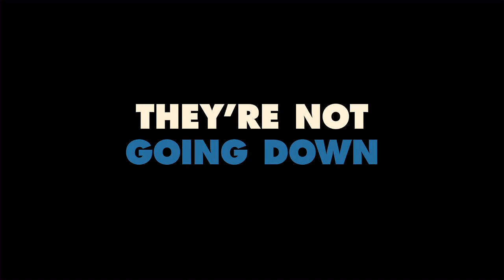Monsters, Inc 3D - Official Trailer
"Monsters, Inc.," one of Disney•Pixar's most beloved and visually imaginative feature films ever, returns to the big screen to delight a whole new generation of audiences and fans alike, this time in stunning 3D. The now-classic Academy Award®-winning animated comedy adventure "Monsters, Inc." is set in Monstropolis, a thriving company town where monsters of all shapes and sizes reside. Lovable Sulley (voiced by John Goodman) and his wisecracking best friend Mike Wazowski (voiced by Billy Crystal) are the top scare team at Monsters, Inc., the largest scream-processing factory. The main power source in the monster world is the collected screams of human children—and at Monsters, Inc., an elite team of scarers is responsible for gathering those precious natural resources. Believed by monsters to be toxic, children are strictly forbidden from entering Monstropolis. But when a little girl named Boo (voiced by Mary Gibbs) accidentally follows Sulley back into his world, he finds his career in jeopardy and his life in utter chaos. So pals Mike and Sulley plot to rectify the mistake and return Boo to her home. But when the trio encounters an unexpected series of complications, they become embroiled in a cover-up catapulting them into a mystery beyond their wildest dreams. Directed by Oscar®-winner Pete Docter ("Up") and produced by Oscar nominee Darla K. Anderson ("Toy Story 3"), "Monsters, Inc." features a screenplay by Andrew Stanton and Daniel Gerson and music by Randy Newman. Rated G by the MPAA, the film is in Singapore theaters - again - February 21, 2013, and will be presented in Disney Digital 3D® in select theaters.